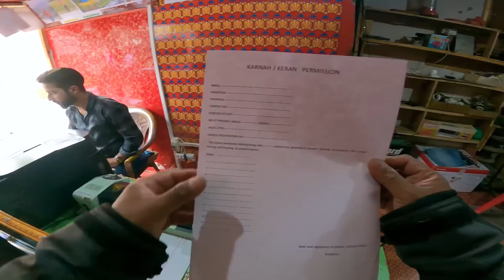INDIA TO PAKISTAN ( POK ) KERAN SECTOR | Srinagar to Keran | EP- 12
Let's ride to POK Keran Sector. One of the closest Indian Pakistan borders.
RECENTLY India opened its borders for Tourists in Keran  village which is 160 km from srinagar.

My gears
Mavic Air Combo